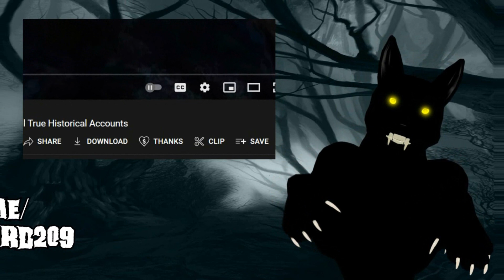No One Must Know My Partner is a Werewolf!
In two knew friendly werewolf or friendly dogman stories, we've got "my partner is a werewolf" about a woman happy with her werewolf, and also "The Werewolf Fell in Love with me" about a woman very UNhappy with her werewolf. Whether you're looking for new werewolf stories, true werewolf stories or real werewolf stories, we've got two of them for you right here, both sort of about werewolf boyfriends and "my werewolf friend." ENJOY!